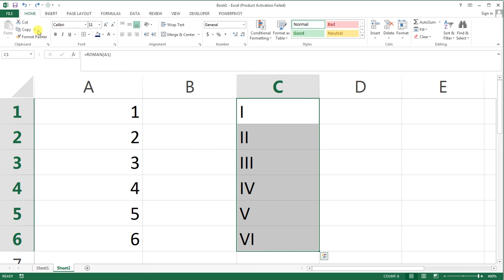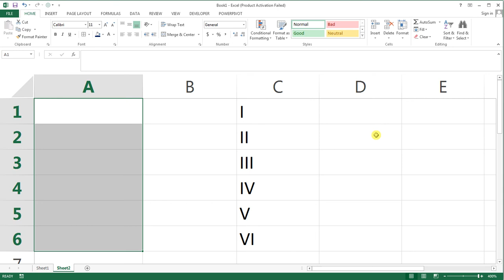Roman Formula IN Excel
Follow this step by step tutorial .Excel HIndi Tutorial By Sir Shahab